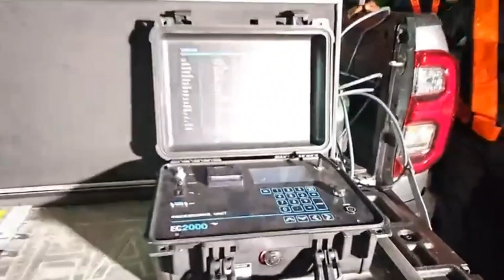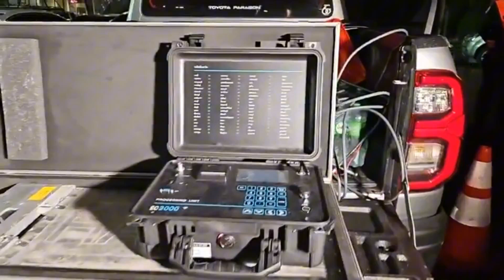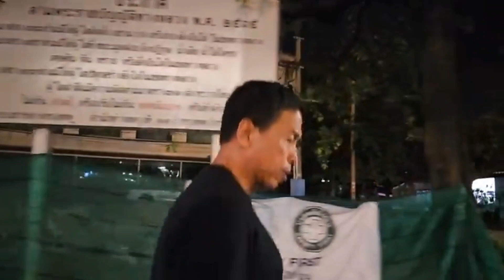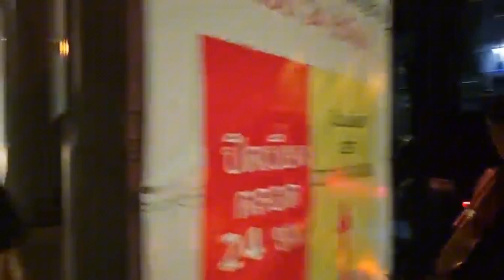ชม🔴LIVE อจ.ชัชชาติ สิทธิพันธ์ เมื่อคืนดักจับรถบรรทุกน้ำหนักเกิน ที่ สน.บางเขน เป็นครั้งแรก